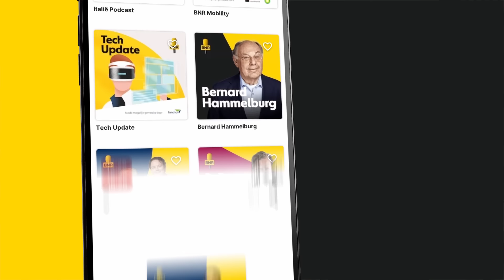Verwarring in Den Haag over status formatie; Omtzigt (NSC) breekt huidige formatiebesprekingen af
Dit is een fragment uit De Ochtendspits met presentator Bas van Werven en sidekick Iwan Verrips. Te gast zijn CDA-voorman Henri Bontenbal en politiek verslaggever Mats Akkerman. Er gesproken over de formatie. Politiek Den Haag verkeert in verwarring nu Nieuw Sociaal Contract van Pieter Omtzigt de formatiebesprekingen heeft afgebroken. Het achterblijven van financiële informatie zou volgens NSC daar de reden voor zijn, informateur Plasterk zou hebben getreuzeld met het aanleveren van inzage in de financiële situatie. Check voor de hele uitzending!

Thumbnail: Marijn Reichert